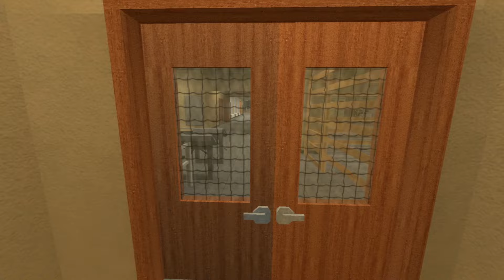Apparation Nextbot Gmod